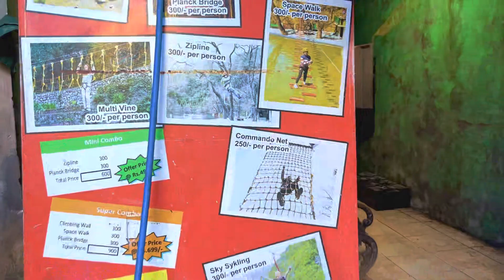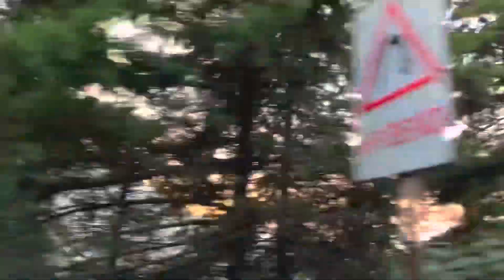Glimpse of My Mussoorie Trip | Kempty Falls | Mall Road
Hey Everyone,
Hope you all are doing well. In this video,I am gonna show you the beauty of Mussoorie.